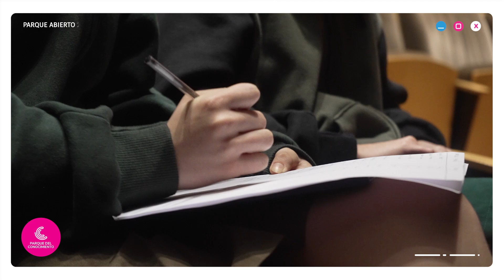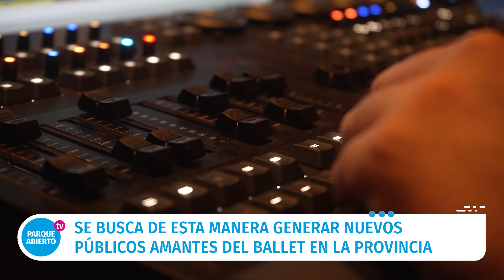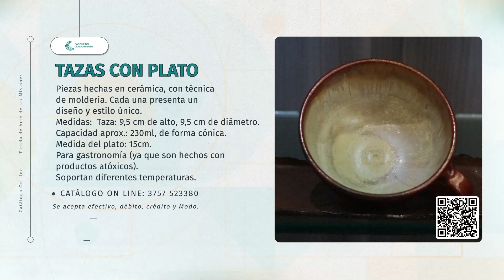Bienvenidos a Parque Abierto 🙌 Programa 24 📺 Bloque 01